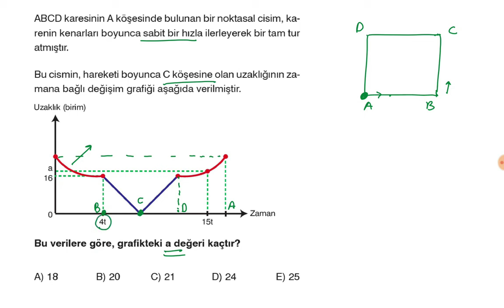TYT 26.SORUYU BULMUŞ OLABİLİRİZ | HIZ PROBLEMİ | MATEMATİK VADİSİ